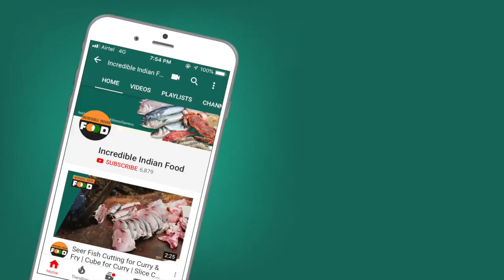Awesome Fish Cutting | Fish Fillet | Sushi